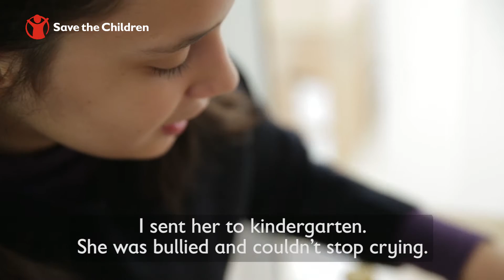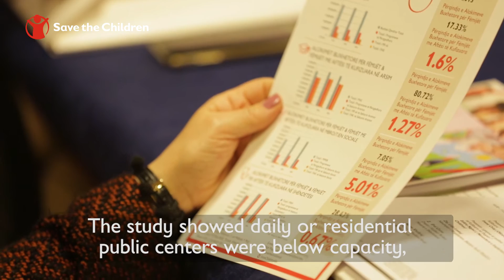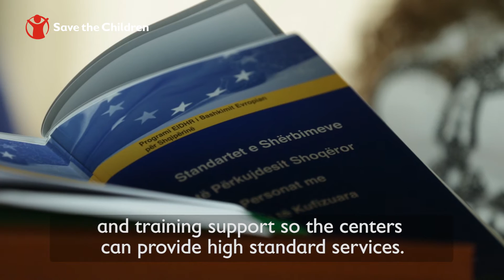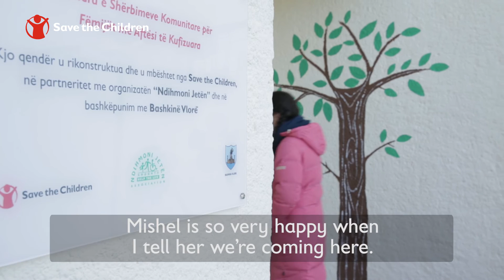Community Based Centers for Children with Disabilities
To support improvement of access and quality of services for Children with Disabilities, two newly Community Based Centres in Durres and Vlora regions of Albania, are fully rehabilitated and equipped as part of the Save the Children’s regional initiative in Eurasia, simultaneously implemented in Albania, Armenia, Bosnia and Herzegovina, Georgia and Kosovo. This project aims to empower children with disabilities to develop potentials, practice independence and enjoy inclusion. It also strengthens families and mobilizes communities to ensure children with disabilities are provided with quality services they need.